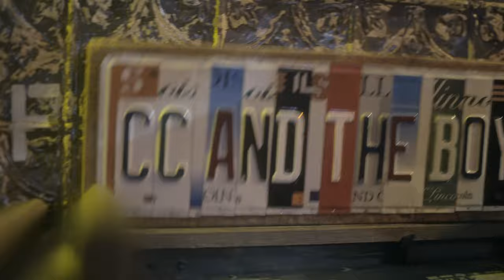Tied Up In You (Official Music Video)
CC&TheBoys "Tied Up In You" Official Music Video
Videography by Pete Ohare/Editing by Tom Lowery

Special Thanks: Pete Ohare, Tom Lowery, our "home away from home" Skinny Dennis, Adam Pietrykowski, Jon Jetter/Right Angle Recordings, Amos Rose, Eli Bridges, Jon Wert, Bo Grady, & Kosi Harris